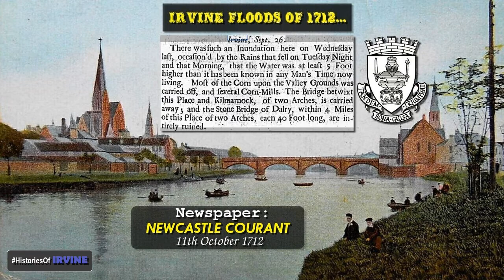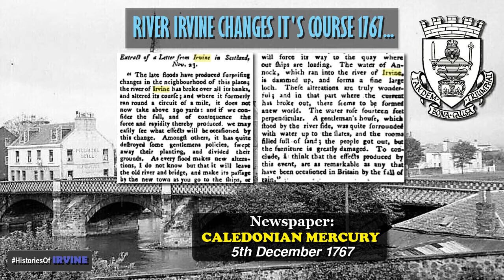OLD IRVINE BURGH NEWS No 3 - Severe Floods in 1712 / River Irvine Changes It's Course 1767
Old Irvine News / Stories using old newspaper snippets.
In this video there is two stories about unprecedented flooding.

1st Story: Bad flooding in Irvine back in 1712.

2nd Story: Flooding causes the River Irvine to change it's course in 1767.